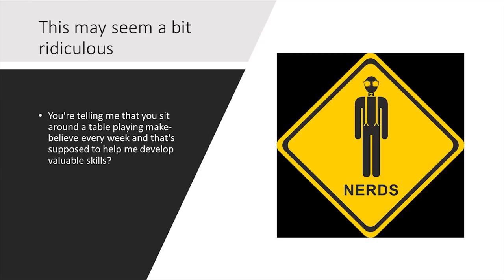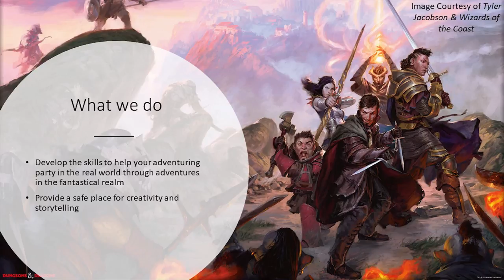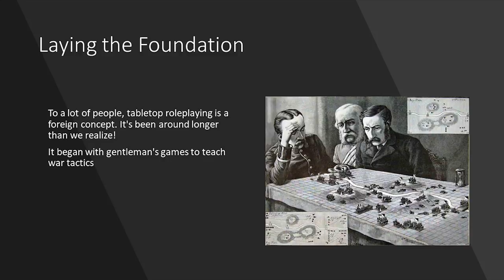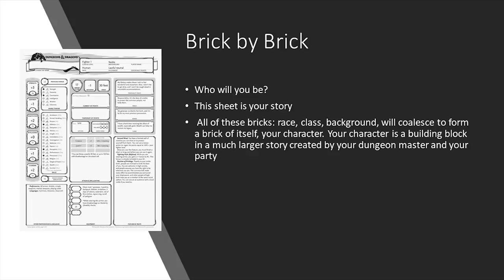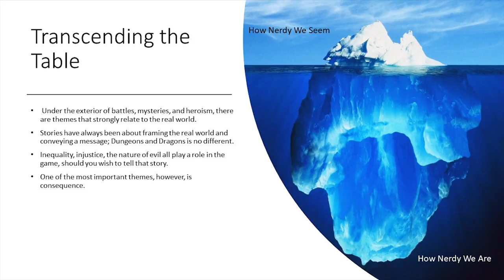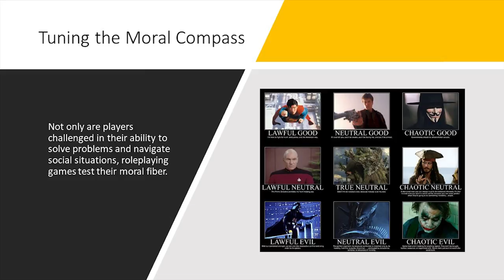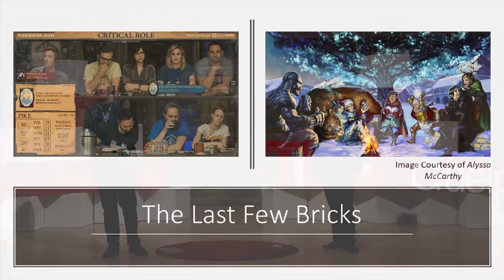The Bard's College | Nolan Wadsworth & Calder Schweitzer | TEDxGuelphU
Nolan and Calder uses Dungeons & Dragons to teach students life skills. Nolan Wadsworth is a Third Year International Development Student at the University of Guelph, and the co-founder of The Bard’s College. He is an avid writer, traveller and dungeon master. Nolan has been fascinated with the powers of collaborative storytelling ever since he discovered roleplaying games. For him, sitting around a table with friends in a far-off realm of Beholders and Wizards, provides every person with an opportunity to examine themselves through the threads of the stories they weave together.

Calder Schweitzer is a third year student at the University of Guelph, studying Wildlife Biology and Conservation as a 2015 McCall MacBain Loran Scholar. He is also the co-founder of The Bard’s College, a non-profit start-up based in Guelph that aims to use Dungeons and Dragons and similar tabletop roleplaying games as a vessel to help high school students practice teamwork and social skills. Calder started playing Dungeons and Dragons in the fall of 2016, and now is a player in one campaign and a Dungeon Master in another, playing through an original story in both cases. Calder believes that playing Dungeons and Dragons has helped him to build strong friendships, develop his social skills in negotiation and conversation, and approach problems with many perspectives in mind. He hopes to pass along his enthusiasm for RPGs to others, so that they may reap the benefits of playing them just as he has. This talk was given at a TEDx event using the TED conference format but independently organized by a local community.